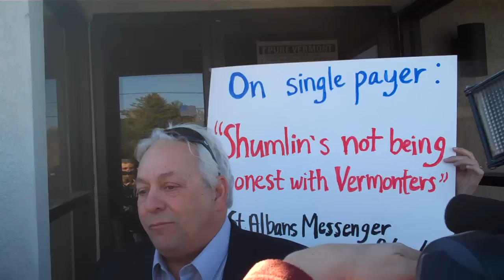Peter Shumlin Embarrasses Himself, Tries to Hold Press Conference in front of Dubie HQ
Peter Shumlin embarrasses himself at the Dubie campaign in the middle of the work day. Apparently Peter Shumlin would rather spend his time harassing Brian Dubie's staff with stunts than actually discussing the issues.

This is not the way an adult, let alone a gubernatorial candidate, would behave.